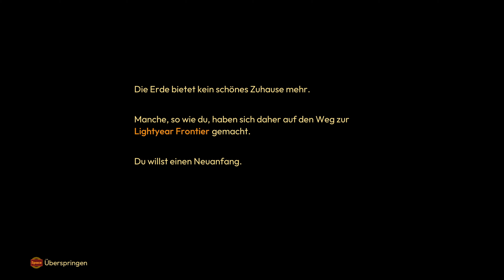Lightyear Frontier Demo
Lightyear Frontier ist ein Open-World-Farming-Abenteuer auf einem Planeten am Ende der Galaxie. Klettere in deinen vielseitigen Mech und baue dein neues Zuhause mit bis zu drei Freunden auf, während du außerirdische Pflanzen züchtest, dein eigenes Gehöft aufbaust und die Wildnis erkundest.

Erhältlich:
Im Xbox Game Pass